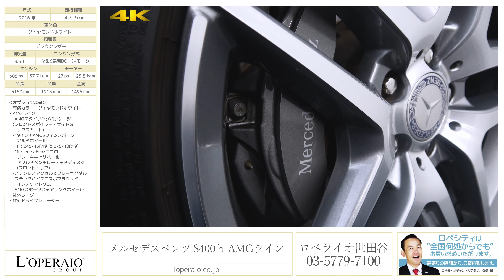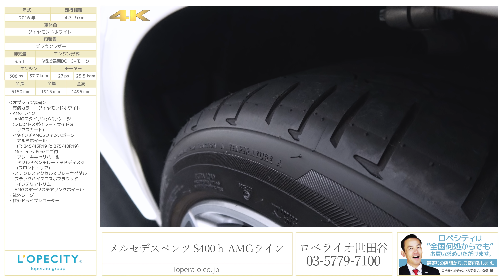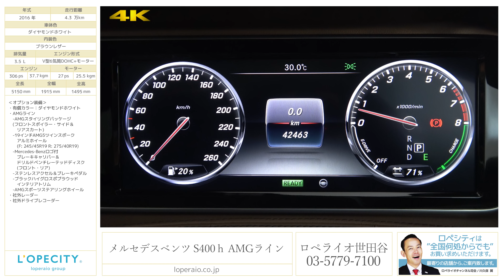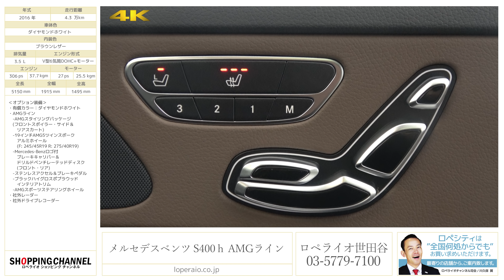メルセデスベンツ S400h AMGライン 2016年式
ダイヤモンドホワイト/ブラウンレザー、AMGライン、電子制御式7速AT、右ハンドル、正規ディーラー車【新車保証継承H31年3月迄】

大人気車両「S400ｈ」が入庫致しました！Sクラスなので標準装備で十分なお車ですが、AMGラインでエクステリアもカッコよく仕上がったお車です！インテリアはブラウンレザーになっており、希少ですのでブラウンレザーをお探しの人は是非この機会に！ハイブリットという事で燃費も向上しお財布にも優しく、十分なパワーもありストレスフリーなお車です！さらにこのお値段！お買い得なお車ですので是非お早めにご検討下さい！

‹オプション›
　-19インチAMG5ツインスポークアルミホイール(F: 245/45R19 R: 275/40R19)
　-Mercedes-Benzロゴ付ブレーキキャリパー＆ドリルドベンチレーテッドディスク(フロント・リ
    ア)
　-AMGスポーツステアリングホイール
・社外レーダー
・社外ドライブレコーダー

‹標準装備›
ＡＢＳ、ＢＡＳ（ブレーキアシスト）、レーダーセーフティパッケージ-ＢＡＳプラス（飛び出し検知機能付ブレーキアシスト・プラス）、リア ＣＰＡ（被害軽減ブレーキ付後方衝突警告システム）-ｐｒｅ-ＳＡＦＥブレーキ（歩行者検知機能付）-アクティブレーンキーピングアシスト-アクティブブラインドスポットアシスト-ディストロニック・プラス（ステアリングアシスト付）-チャイルドセーフティシートセンサー（助手席）、アダプティブブレーキホールド機能、ヒルス￥タートアシスト、ESP（エレクトロニック・スタビリティ・プログラム）、クロスウインドアシスト、ＬＥＤインテリジェントライトシステム、アダプティブハイビームアシスト・プラス、ＬＥＤコーナリングライト、アダプティブブレーキライト、アテンションアシスト、パーキングアシストリアビューカメラ、パークトロニック、アクティブパーキングアシスト（縦列・並列駐車）、タイヤ空気圧警告システム、ＰＲＥ-ＳＡＦＥインパルス（前面衝突被害軽減機能）、アクティブボンネット、ベルトフォースリミッター付シートベルトテンショナー（前席・後席左右）、３点式シートベルト、ヘッドレスト（全5席）、ＳＲＳエアバッグ（運転席・助手席）、ＳＲＳサイドバッグ（前席・後席）、ＳＲＳウインドウバッグ、シートセンサー（助手席）、ラグジュアリーヘッドレスト（前席）、ラグジュアリーヘッドレスト（後席）、ＩＳＯ-ＦＩＸ対応チャイルドセーフティシート固定装置、クラッシュセンサー連動機能ハザードランプ自動点滅、エンジン自動カットオフ燃料供給カットオフ、ドアロック自動解除サイドウインドウ自動オープン、ＡＩＲマティックサスペンション、ＭＯＥｘｔｅｎｄｅｄ（ランフラットタイヤ）、１８インチ１０スポークアルミホイール、赤外線反射・ノイズ軽減ガラス（フロント、サイド、リア）、パノラミックスライディングルーフ（挟み込み防止機能付）、ＬＥＤハイマウントストップランプ、ＬＥＤハイパフォーマンスヘッドライト、ＬＥＤリアフォグランプ、ＬＥＤポジショニングライト、ＬＥＤウインカー、ＬＥＤリアコンビネーションランプ、ＬＥＤライセンスライト（リア）、本革巻ウッドステアリングエクステンデッドウッドインテリアトリム、ダークウォールナットウッドインテリアトリム、電動ランバーサポート、メモリー付パワーシート、電動シートバック、マルチファンクションステアリング、ダイレクトステアリング、ＤＩＲＥＣＴ ＳＥＬＥＣＴ（ダイレクトセレクト）ボタン式パーキングブレーキ、クルーズコントロール、可変スピードリミッター、電動調整・可倒式ヒーテッド・ドアミラー（ ＬＥＤウインカー・足元照明内蔵）、自動防眩ルームミラー＆ドアミラー（運転席側）、カラーマルチファンクションディスプレイ、レインセンサー、ヒーテッドウインドウ・ウォッシャー

‹主要諸元›
3.5 V6DOHC+リチウムイオンバッテリー、306ps/37.7kgm 全長5150×全幅1915×全高1495mm

￥11,851,000-